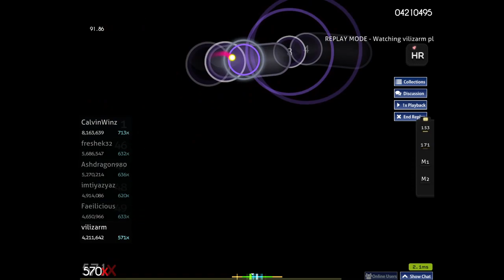Noose [Hard], 4.01* +HR, FC, 91.09% acc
shitty acc but at least it's in top 50